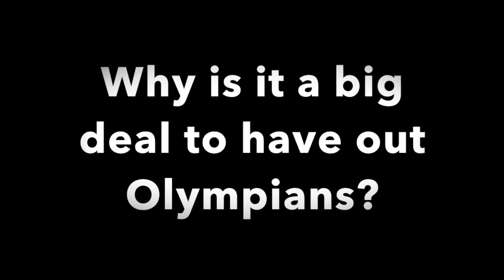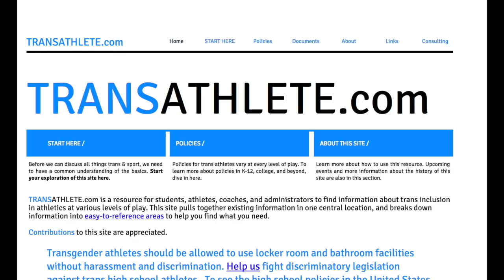The Importance of Having Out LGBTQ Olympians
Why is it important to have out LGBTQ Olympians?

If you can see it, you can be it. We need out role models so other athletes know they can be their authentic selves and make it the highest levels.

Also, I love the Olympics!!!